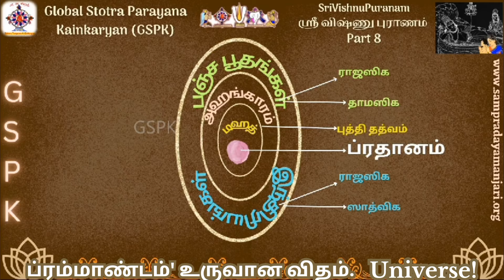'ப்ரம்மாண்டம்' உருவான விதம்.'Universe'.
ஸ்ரீ விஷ்ணு புராணம்!
 'ப்ரம்மாண்டம்' உருவான விதம்.

'Universe'.